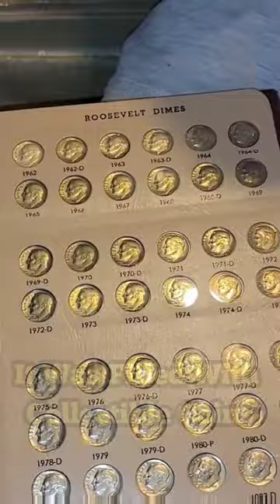Found MONEY 💰 IN SAFE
Jeremy has been itching to buy abandoned storage units again

With the move to Hale$ Headquarters and warehouse space construction, buying has been a bit on hold

But he finds a unit in Cleveland that he can't help but bid on

It's the biggest storage unit he's ever bid on and it's full from the front to the back

As they are loading items, Patience uncovers a hidden safe

PUBLISHED ON:
10.23.22

FOUND MONEY IN SAFE I Bought Abandoned Storage Unit / Storage Wars